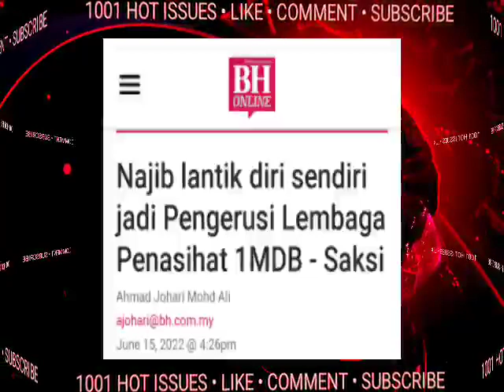SAH DARI MAHKAMAH TINGGI ‼️ ASTAGHFIRULLAH!!KASIHAN NAJIB?